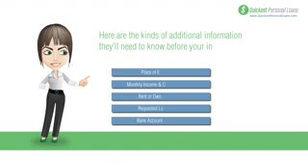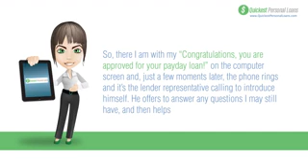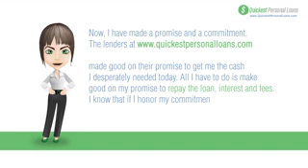Personal Loans Uptown TX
Quickest Personal Loans Uptown, TX is here to help get the money you need quickly by providing you with a fast personal loan. No credit needed! We approve online within seconds and we can deposit INSTANTLY into your checking account through your bank debit card! Whether you need the money for a car repair, or need the money for an unexpected personal expense, we are here for you. Our lenders will review your application and respond back quickly to your request for a loan. Payday loans are easy to apply for, simply fill out the short application and your loan could be approved in just a few moments. When you apply through Quickest Personal Loans, our goal is to welcome you to our family of online short term lenders.
Fast. Convenient. Easy. That is how want your experience to be.

and fill out our short form and become our next satisfied customer!